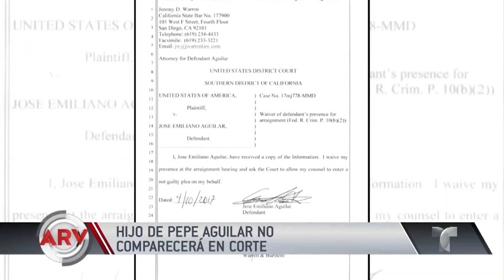Famosos Al Rojo Vivo: Resumen de farándula de hoy | Telemundo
Cristhian Castro se confiesa, Will Smith corta la rasta de su hijo,Tito el Bambino abrirá restaurante, y otras noticias de entretenimiento.